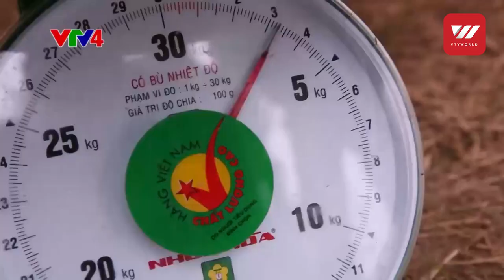Ragworm - One of Vietnam’s Most Bizarre Foods | VTV World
Ragworms look terrifying, however, they have long been served as part of Vietnamese cuisine. These creatures can only be harvested one season a year and actually need a lot of preparation and many techniques to bring out their best flavour.